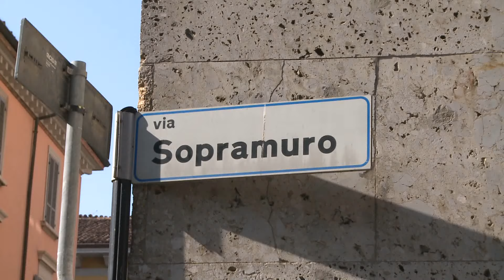Inseguimento sull'auto rubata alla polizia: 27enne finisce in carcere per rapina